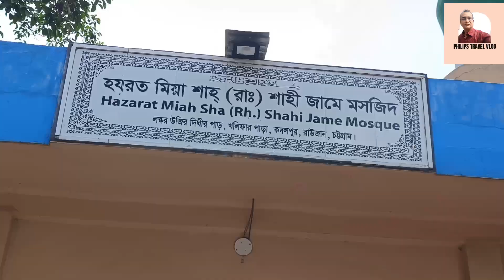ঐতিহাসিক লস্কর উজির দিঘি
৬০ একর আয়তনের একটি তিনশ' বছরের পুরোনো বিশাল দিঘি। এর পাশে গেলে যে কেউ শুনবে পাখির কিচিরমিচির শব্দ। দিঘির জলে চোখ পড়লেই দেখা মিলবে হাজারো পরিযায়ী পাখির। নানা রঙের পাখিরা দলবেঁধে দিঘির এক প্রান্ত থেকে অন্য প্রান্তে ছুটে বেড়াচ্ছে সারাক্ষণ।

ঐতিহাসিক কিছু ঘটনা
ঐতিহাসিক দিবর দিঘী
ঐতিহাসিক ছবি
ঐতিহাসিক স্থান অনুচ্ছেদ
লস্কর ই তৈয়বা কি
ঐতিহাসিক
লহরী উৎসব
ঐতিহাসিক স্থান কি
একটি ঐতিহাসিক ঘটনা
ঐতিহাসিক কাল
ঐতিহাসিক স্থান কি কি
গৌড়ের ঐতিহাসিক স্থান
ঘড়ি কিভাবে আবিষ্কার হয়
ঐতিহাসিক ঘটনা
ঘড়ির মেশিন
ঐতিহাসিক জাদুঘর
ঐতিহ্যে
লক্ষ্ণৌ শহরের বিখ্যাত স্থাপত্য
কিছু ঐতিহাসিক ছবি
ঐতিহাসিক স্থানের ছবি
ঐতিহাসিক জায়গা
জম্মু কাশ্মীর
ঝক
ঝড়ে
লক্ষীপুরের ইতিহাস
লক্ষীপুর জেলার নামকরণ
লুক্সর শহর
ড জাকির হোসেন
ডক্টর অব লজ কি
ডক্টর অফ লজ
ঢাকা ঐতিহাসিক স্থান
ঢাকা জেলার ঐতিহাসিক স্থান
লস্কর ই তৈবা কি
ঐতিহাসিক তুর্কিরা
ঐতিহাসিক নিদর্শন পরিদর্শনের কারণ সমূহ লেখ
দিল্লীর দর্শনীয় স্থান
ঐতিহাসিক স্থান হিসেবে মুর্শিদাবাদ কেন বিখ্যাত
ঐতিহাসিক মসজিদ এলবাম
মসজিদের দেয়াল ঘড়ি
বিশ্বের ঐতিহাসিক ঘটনা
লস্কর অর্থ কি
লঘু এসিড
হজের ঐতিহাসিক পটভূমি
ঐতিহাসিক দিন
ঐতিহাসিক ৭ মার্চ
ঐতিহাসিক দলিল
ঐতিহাসিক ৫ই মে
ঐতিহাসিক ৫ মে
৬ই ডিসেম্বর
ঐতিহাসিক ৭ মে
ঐতিহাসিক 7 ই মার্চের ভাষণ
ঐতিহাসিক বস্তুবাদের তাৎপর্য
ঐতিহাসিক ঘটনা কি